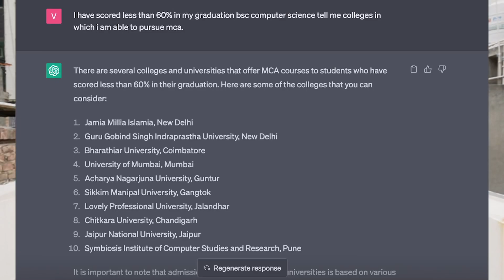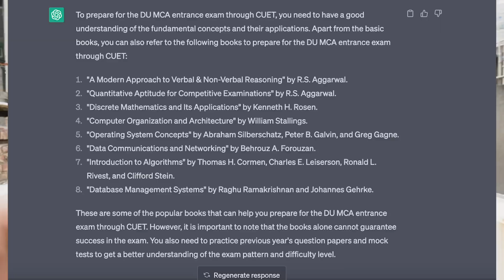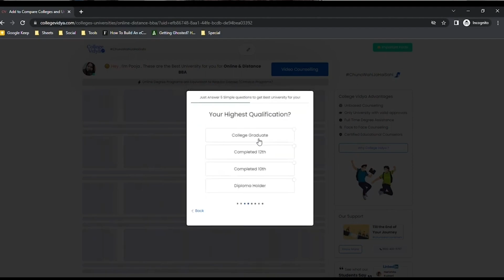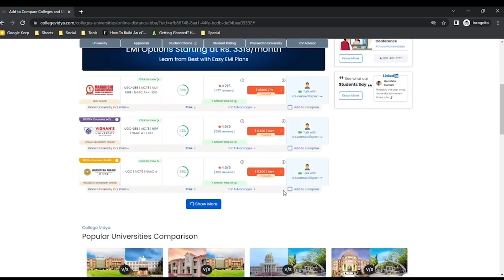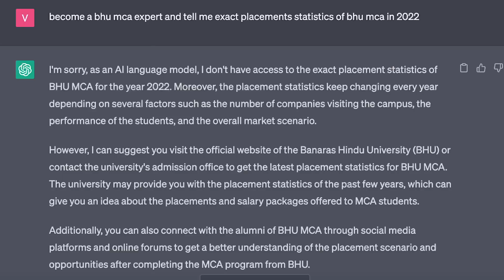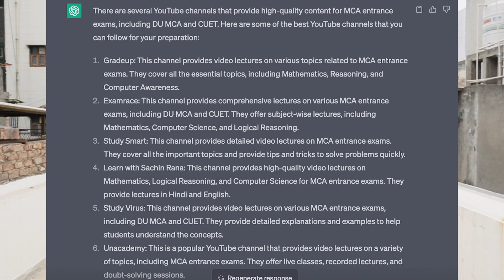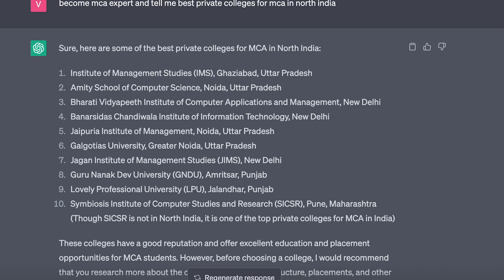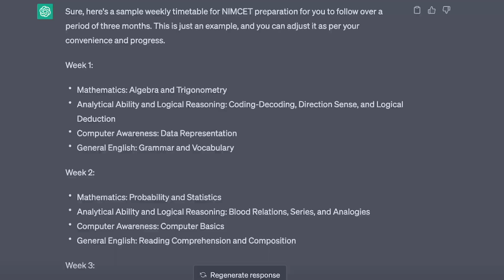How ChatGPT is useful for MCA Aspirants ? 🤔 🔥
Their Al-based technology has gathered information on top online
and distance universities. You can easily access the information by simply
selecting the course of your choice, once you select the course you will be able to see the right university according to your needs.

To save you from the hassle we have compiled all the information you will
require, you can know answers to all your questions in a single click.

Need a personalized video session? We got you! Our experts are available for
face-to-face video counseling sessions as per your availability.

👉🏻 In this video I have shared Complete information how you can use chat gpt to solve nimcet problems and get AIR-1 in 2023, you can use its power to solve problems of various sections.

Watch the Complete Video to know the truth.